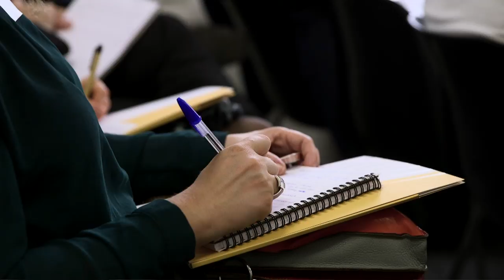Integrating the EU energy rules into South East Europe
In 2015 the European Commission adopted its strategy for a European Energy Union, to give a boost to completing the internal energy market. Since then, many member states and even regional wholesale markets are increasingly characterised by fair and open competition.

In South East Europe however, progress is rather slow, largely due to the persistent, structural lack of efficient competition. Over the past few years, the EU watchdog has made a considerable effort to address the issue and help (or drag) Member States like Greece and Bulgaria “cross the road”. Nonetheless, both power and gas markets in these “energy islands” are still faced with challenges, successfully tackled by the majority of EU Member-States several years ago.

Part of the cause may be the absence of sufficient interconnections and/or energy infrastructure, which could force this part of Europe into becoming an integral part of the Energy Union. Politics may also be held accountable.

EURACTIV organised this Stakeholder Forum to discuss the European Internal Energy Market in SEE and explore answers to questions as:

- What are the underlying reasons behind the SEE’s lag in the development of secure, sustainable, competitive and affordable energy markets?
- Is the EU today closer to an internal energy market, or is it comfortably numb towards a reality of a multi-speed Europe in this vital segment of our social and economic life?
- Can EU policy makers properly and efficiently enforce decisions and measures necessary to push the liberalisation of energy markets in (all) Member-States?
- Which is the role of the Regulatory Authorities of Energy in Europe, and especially in Greece, Bulgaria and how can a smooth transition in the new liberalised energy market be secured?